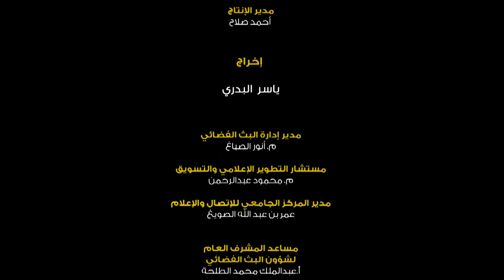تسجيل | فعالية سباق الطريق 2018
تنظيم | عمادة شؤون الطلاب